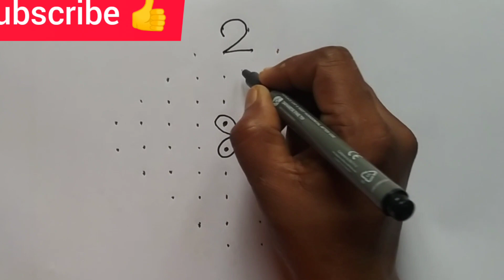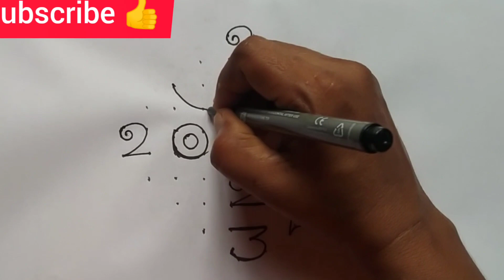2023 Letest ధనుర్మాసం ముగ్గులు || simple muggulu || New Year Special Rangoli 2023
2023 ధనుర్మాసం లో వేసే వైకుంటలు వాకిళ్లు ముగ్గు || 2023 new year special dhanurmasam muggulu

New year 2023 Rangoli design |  happy new year muggu design | Rangoli

5×3 dots శుక్రవారం వేసుకునే చక్క నైనా ముగ్గు
2023 New Year rangoli
Easy Muggulu Designs
 2023 New Year Creative kolam
2023 న్యూ ఇయర్ ముగ్గులు
బ్యూటిఫుల్ Rangoli
Easy Flower Rangoli
3×3 dots Easy Festival kolam
Traditional Muggulu
అందమైన పండగ ముగ్గులు
2023 new year rangoli
letest new year kolam
new year muggulu
karthika pournami special
Traditional kolam
7*1 dots festival rangoli

My Aruna Official Channel Contains

Sankranthi muggulu
Dhanurmasam muggulu
Pongal kolams
Padi kolam
Pulli kolangal
Melikala muggulu
Geethala muggulu
Diwali rangoli
Vinayaka chavithi muggulu
Krishnashtami muggulu
Sivarathri Muggulu
Dussehra Muggulu
Ugadi muggulu
Karthika masam Muggulu
Ratham Muggulu
Friday Kolam
Daily Rangoli
Beginners Rangoli
navarathri muggulu
dhasara rangoli
navarathri rangoli
dhipavali muggulu
sankranthi re allyangoli designs
Dhanurmasam rangoli designs
sikku kolangal